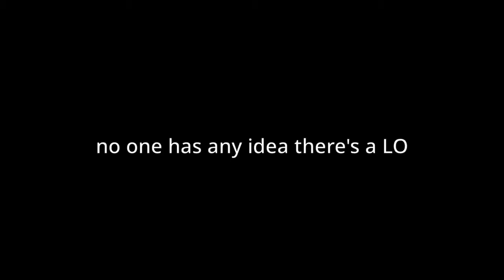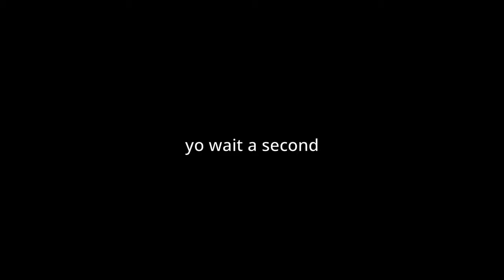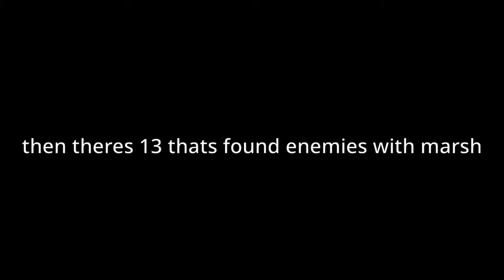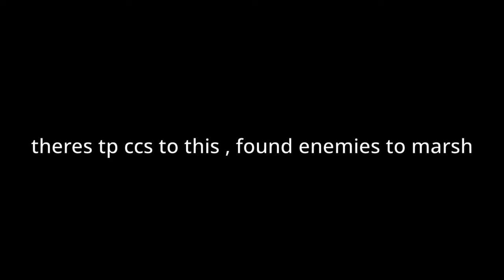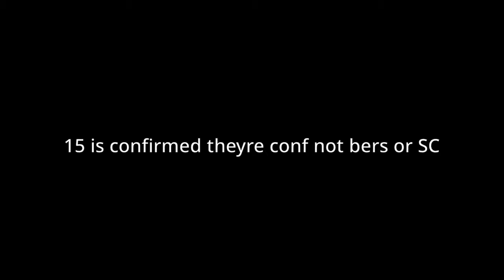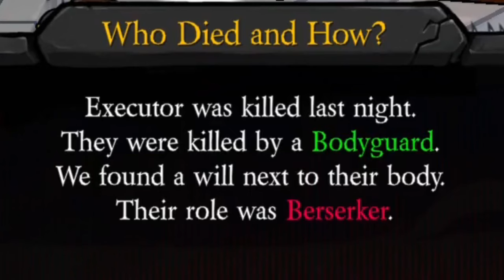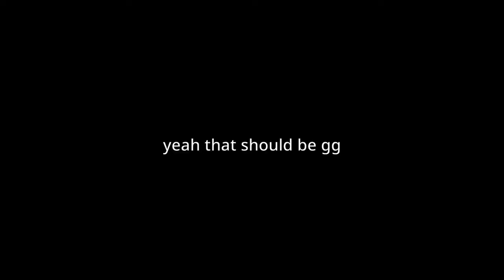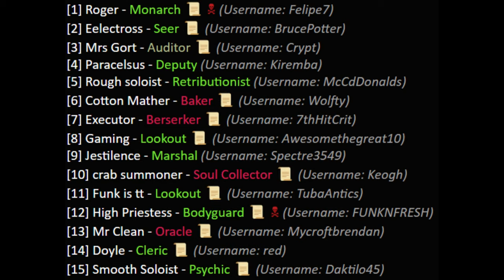UNLUCKIEST Traitor Ever - BetterTOS2 Apoc Town Traitor